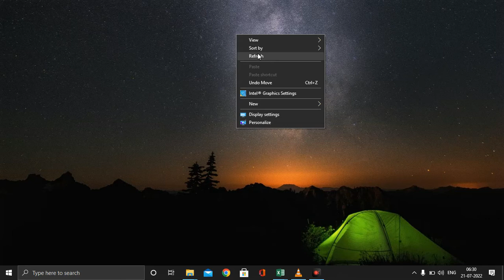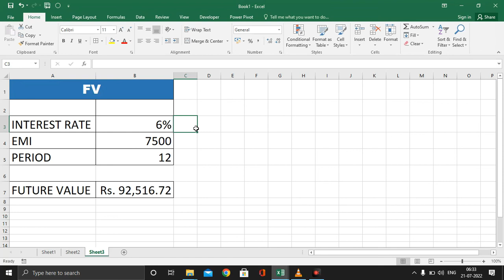Calculate Your EMi (Excess Manufacturing and Import) Amount in Excel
In this video, we'll walk you through the steps needed to calculate your excess manufacturing and import amounts in Excel. This is an important step in order to avoid paying unnecessary EMIs.

This step-by-step guide will help you calculate your EMIs automatically and easily, so you can avoid paying unnecessary fees! By following this guide, you'll be able to save money and avoid pesky penalties!
In this video, I'll show you how to calculate your excess manufacturing and import amount in Excel. This amount is important when calculating your export taxes, so be sure to watch this video to learn how to do it!Whether you're a small business or a large corporation, calculating your emi amount is a important step in completing your export tax paperwork. In this video, I'll show you how to do it easily in Excel, so you can get started quickly!In this video, I'm going to show you how to calculate your excess manufacturing and import amount in Excel. This is an easy to use tool that can help you assess your current manufacturing and importing situation and see where you may need to make adjustments.If you're interested in knowing how much excess manufacturing and importing you may have, then this video is for you! By the end of this video, you'll be able to calculate your EMi amount in Excel and make informed decisions about how to address your excess manufacturing and importing situation.PMT(rate,nper,pv,fv,type) · Rate is the interest rate for the loan. · Nper is the total number of payments for the loan. · Pv is the present value, or the